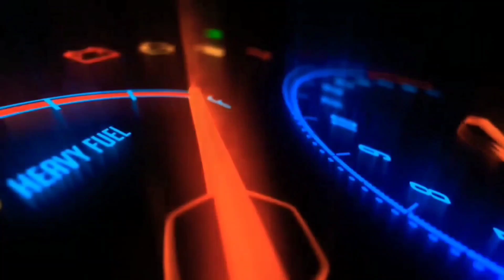JAJAL TREK BARU ‼️ TRABAS MUSTAHIL SAMPAI BUKIT BANYAK KEJADIAN ANEH DAN MENGURURAS TENAGA